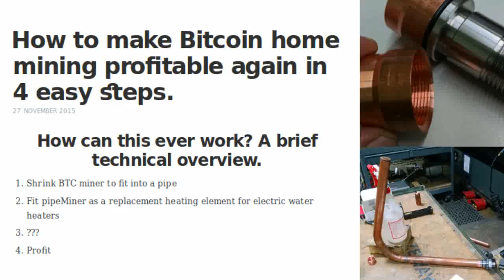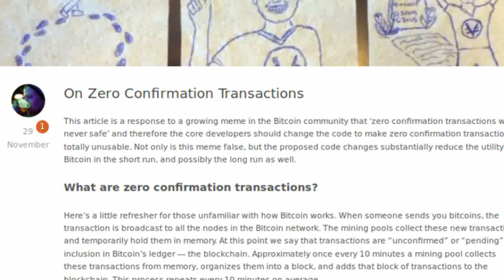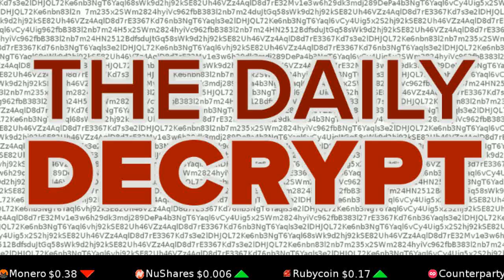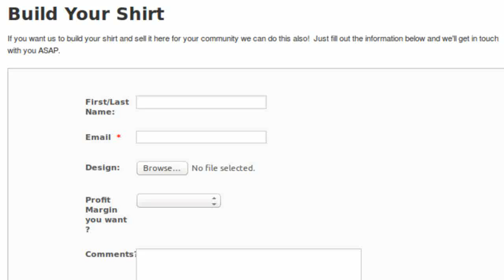NEWS: Bitheat. Alternative Bitcoin clients. Mycelium Gear & Crypto Threads.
Bitheat's building a home miner to heat your water. Momentum for alternatives to Bitcoin Core growing. Mycelium Gear for WordPress woes. Crypto Threads now taking on new communities.

Tip us!